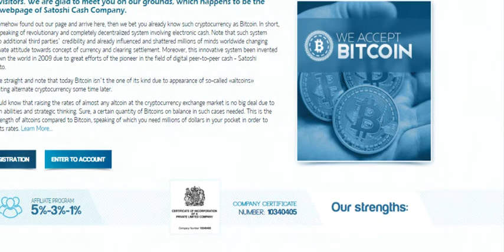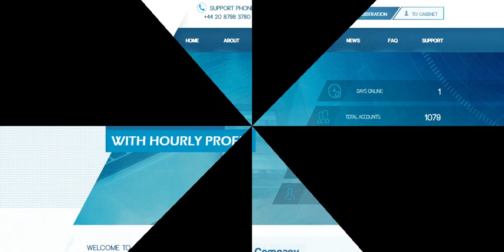"SATOSHICASH" | 0.10% - 0.15% Hourly For Forever | STARTED Nov. 1, 2016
STARTED Nov. 01, 2016 URL: SCAM

 Investment Plans:

📌  0.10% hourly
      ● Minimum - 0.01 BTC
      ● Maximum - 10 BTC

📌  0.11% hourly
      ● Minimum - 1.01 BTC
      ● Maximum - 3 BTC

📌  0.12% hourly
      ● Minimum - 3.01 BTC
      ● Maximum - 10 BTC

📌  0.13% hourly
      ● Minimum - 10.01 BTC
      ● Maximum - 30 BTC

📌  0.14% hourly
      ● Minimum - 30.01 BTC
      ● Maximum - 100 BTC

📌  0.15% hourly
      ● Minimum - 100.01 BTC
      ● Maximum - 300 BTC

📌  3 Level Referral Commission: 5% - 3% - 1%

📌 Dear visitors. We are glad to meet you on our grounds, which happens to be the main webpage ofSatoshi Cash Company.

If you somehow found out our page and arrive here, then we bet you already know such cryptocurrencyas Bitcoin. In short, we are speaking of revolutionary and completely decentralized system involvingelectronic cash. Note that such system needs no additional third parties’ credibility and alreadyinfluenced and shattered millions of minds worldwide changing their private attitude towards conceptof currency and clearing settlement. Moreover, this innovative system been invented and shown theworld in 2009 due to great efforts of the pioneer in the field of digital peer-to-peer cash -Satoshi Nakamoto.

Let us be straight and note that today Bitcoin isn’t the one of its kind due to appearance ofso-called «altcoins» representing alternate cryptocurrency some time later.

You should know that raising the rates of almost any altcoin at the cryptocurrency exchange marketis no big deal due to your own abilities and strategic thinking. Sure, a certain quantity ofBitcoins on balance in such cases needed. This is the main strength of altcoins compared to Bitcoin,speaking of which you need millions of dollars in your pocket in order to control its rates.

📌 "It’s sooo boring. Tell us of Satoshi Cash Company instead"

Satoshi Cash Company is a team of pros in the field of altcoins trading on cryptocurrency markets,which happens to be very profitable. We have all the right reasons to claim it because for now, wedo possess around 1500 BTC, which allows us to buy altcoins for Bitcoins at low rates and lift themwith a little help of trade robots. Usually, such cases catch an eye of experienced traders and theystart to buy this currency. As for us, we do everything for altcoins’ rate to suit us and we sellit, which bring us 100%, 300% and even 1000% profit.

However, our achievements are not the major point to be satisfied and we decided to createSatoshiCash.io, which is a truly convenient investment platform able to provide people from all overthe world best experience in trading. In addition, constant profits allow our clients to invest inSatoshi Cash Company more Bitcoins helping us to trade larger amount of this currency. Be sure toknow that in turn we guarantee you high profits and constant payouts.

📌 Reaching financial heights is no big deal if you join Satoshi Cash Company today!

Blog author is not responsible for your investment.

Music use with permission from youtube create.